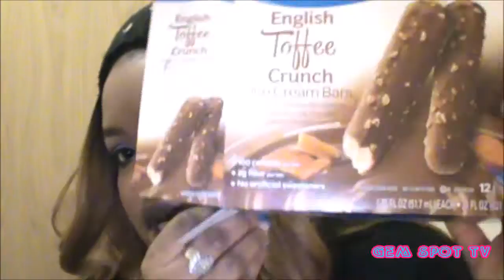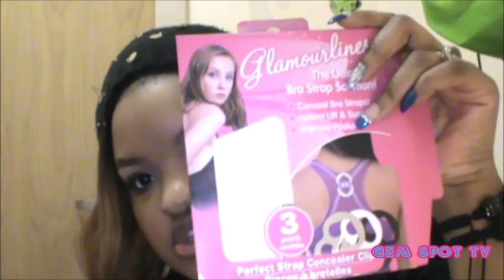January Empties 2016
This is my monthly empties featuring a lot beverage. I really enjoyed!